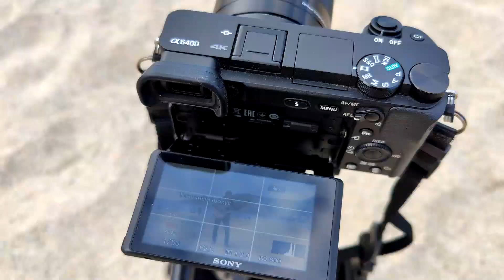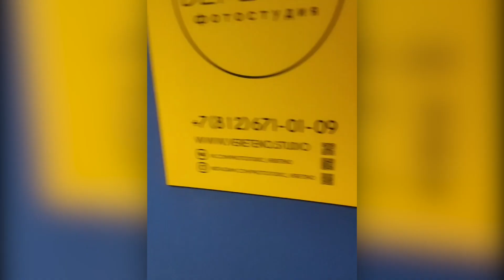Как мы снимали клип «Amor» || JACKASS VLOG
Снять летний клип зимой – звучит как невозможная задача, только если ты в это время не в Турции. Поэтому эта часть съемок прошла отлично.

Но как быть, если ты в Петербурге, и гололед мешает не то что снимать, а даже ходить? Об этом рассказал наш вокалист и барабанщик Ваня.